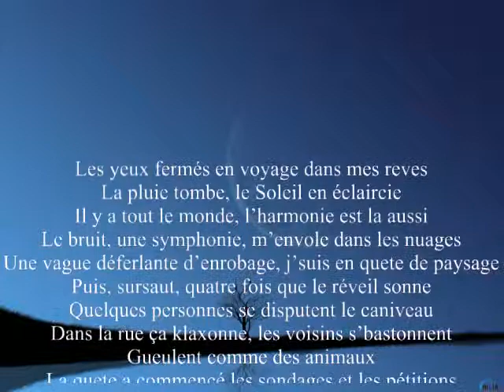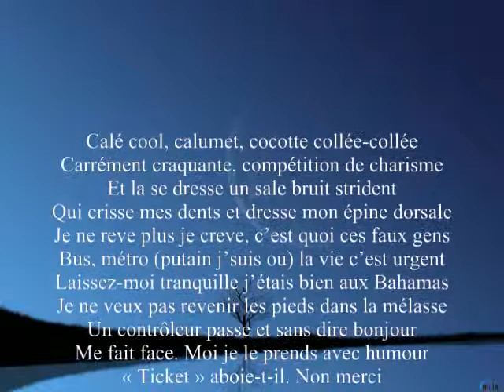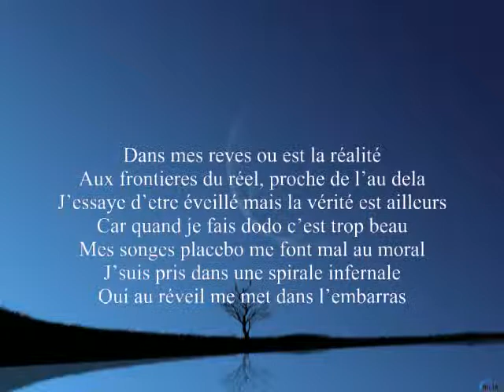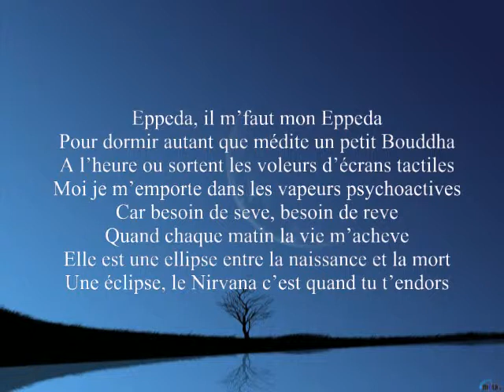La mort fine de Morphee (Bilbo Baggins feat. Super-Banal)